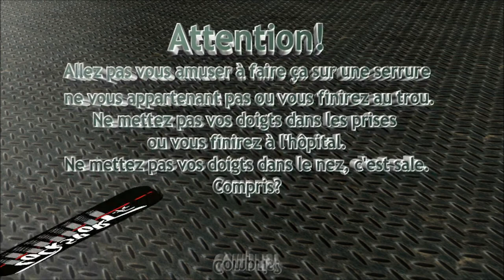Crochetage cylindre Kaba gemini de Joshua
Ouverture fine d'un cylindre de marque KABA, modèle gemini fabriqué par la socièté Lori aux USA et fourni par Joshua, merci encore à lui pour cette purge ;o)